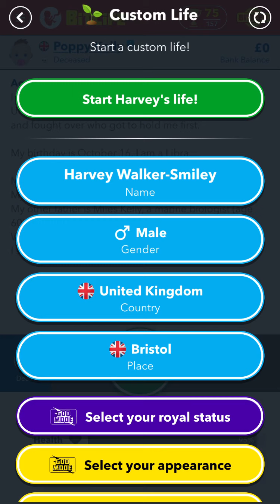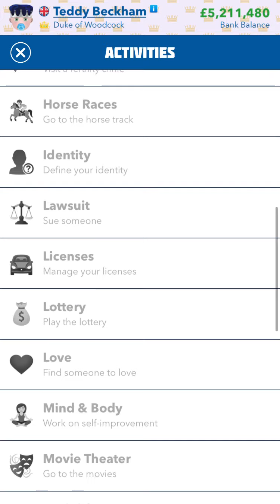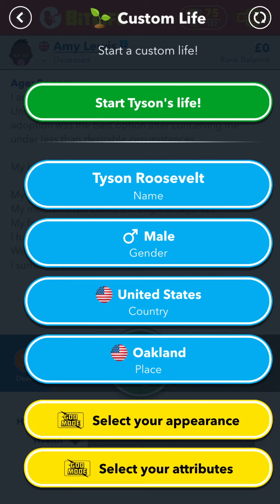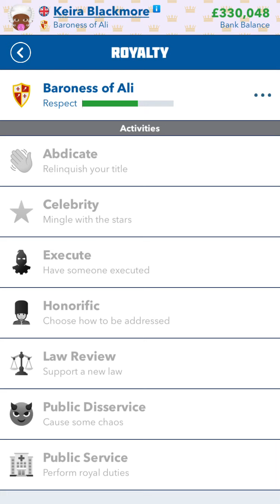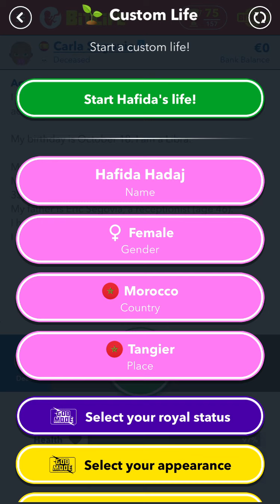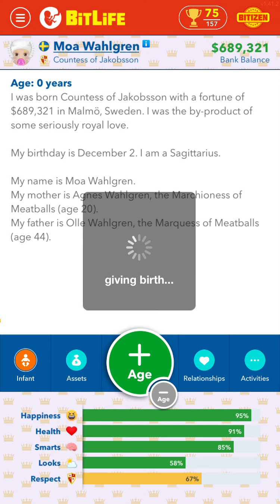BitLife how to become royalty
Hi peoples